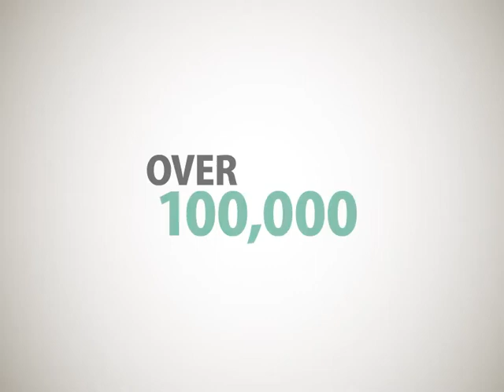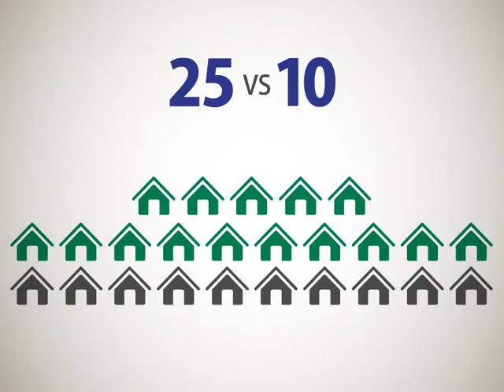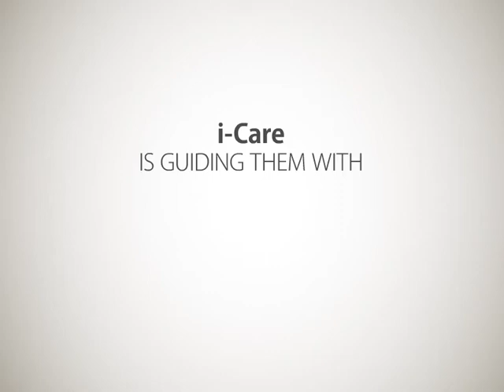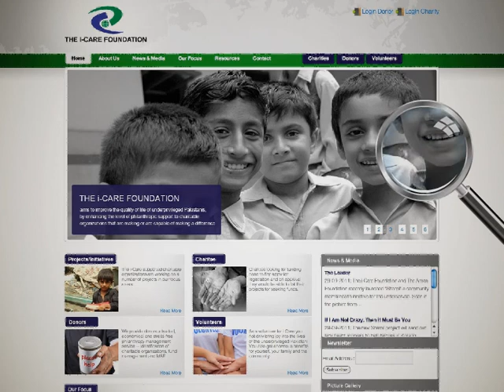The I-Care Foundation